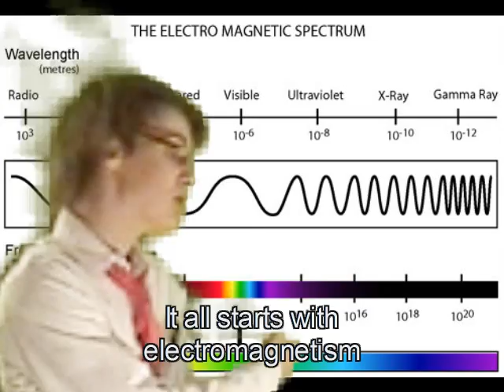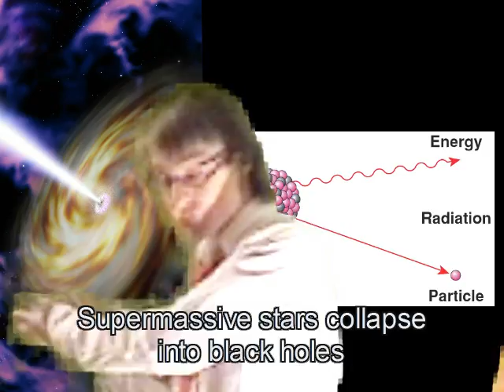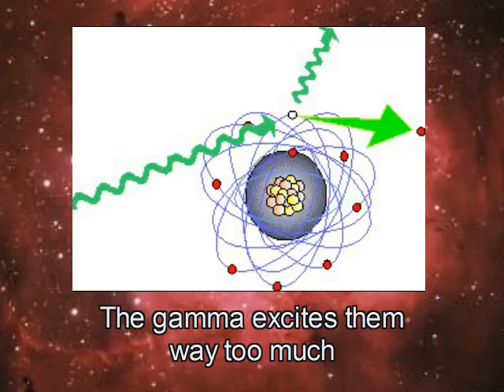Twycross Physics Lesson - Gamma Rays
A short presentation on gamma rays.  This, my friend, is science.